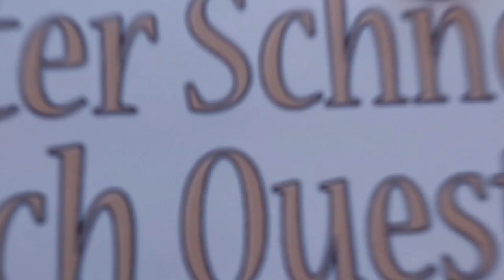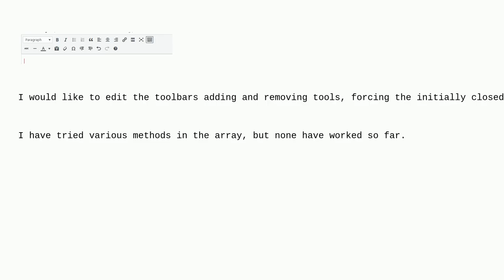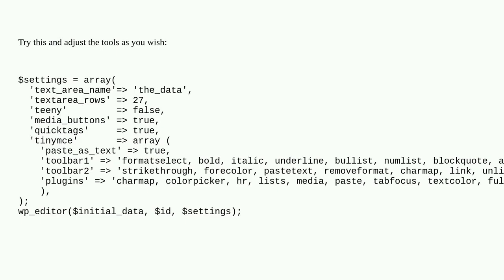Wordpress: Add/remove tools from tinymce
Add/remove tools from tinymce

A special thanks goes out to the community

  tinymce